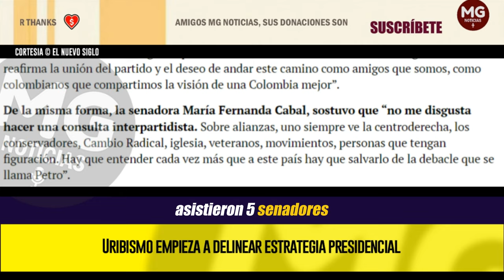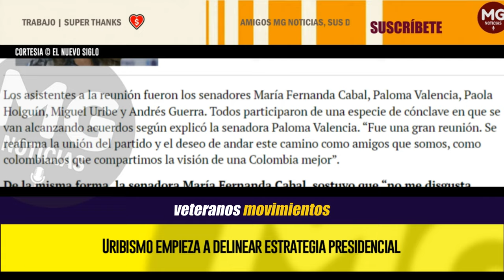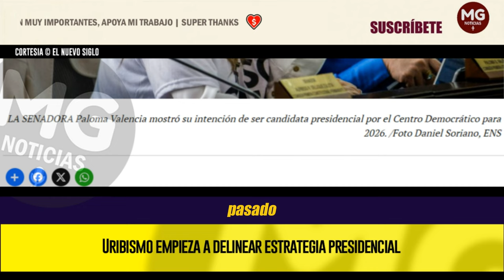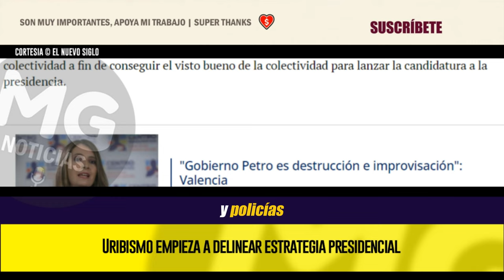ATENCIÓN 🔴 CENTRO DEMOCRÁTICO DIO UN PASO ADELANTE EN CAMINO POR LA PRESIDENCIA 2026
EL CENTRO Democrático dio un paso adelante en el camino por la Presidencia de la República para el año 2026, y realizó una reunión a la que asistieron cinco senadores de esa colectividad a fin de conseguir el visto bueno de la colectividad para lanzar la candidatura a la presidencia.